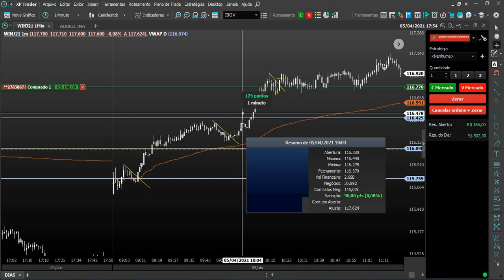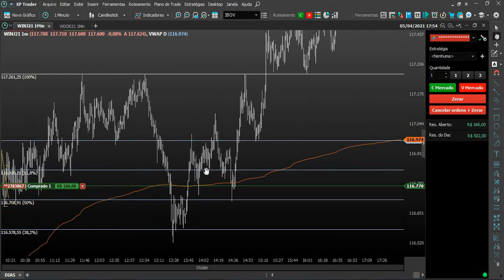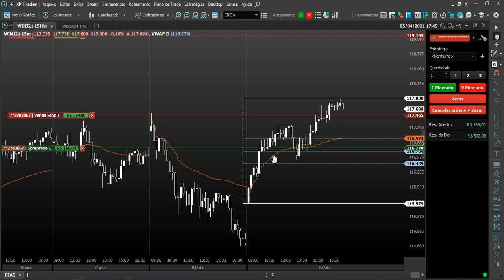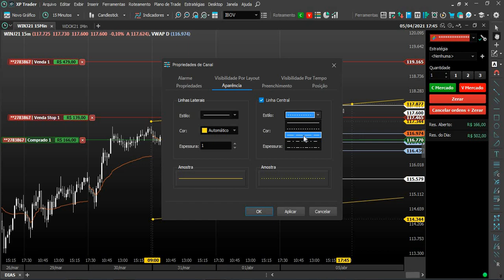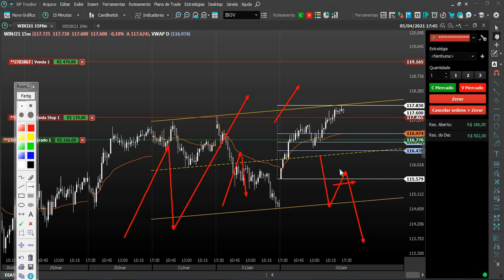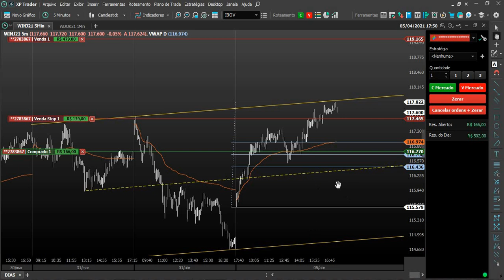como usar o fibonacci de uma forma simples e probabilística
COMO GANHAR $80,00 REAIS NO DAY TRADE TODO DIA

aprenda a fazer 400 pontos todos os diasno míni índice e 6 a 10 pontos no míni dólar.
NÃO PAGUE NADA PARA SER UM PROFISSIONAL NO DAY TRADE.
TUDO DE GRAÇA AQUI NO CANAL;